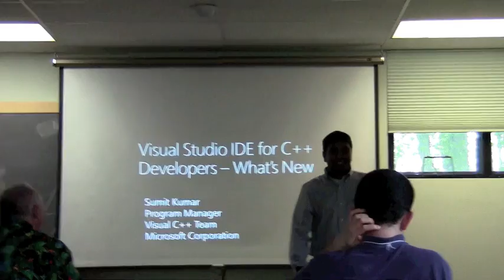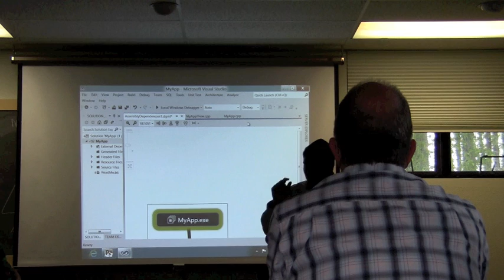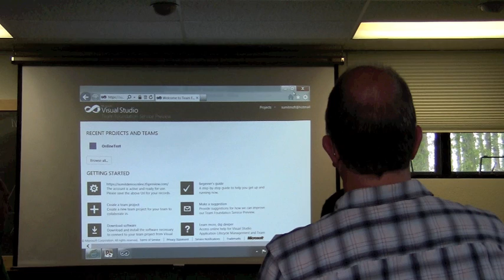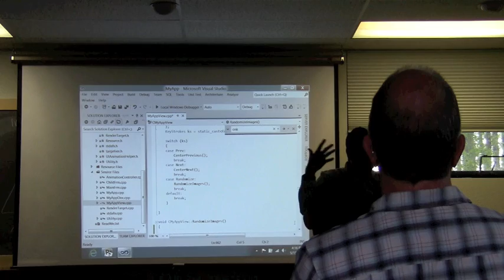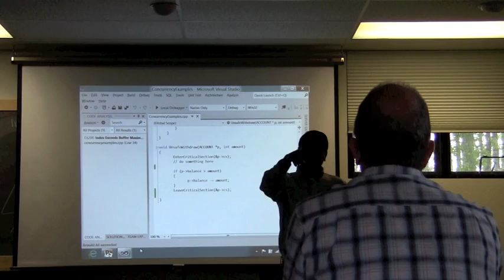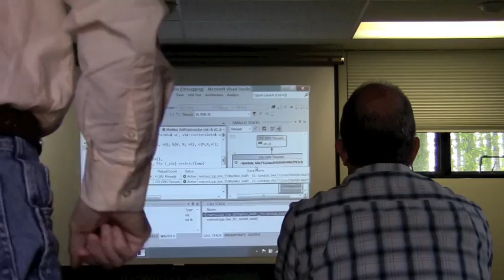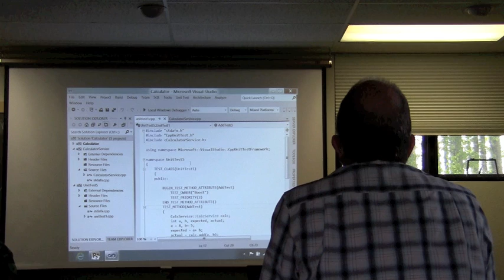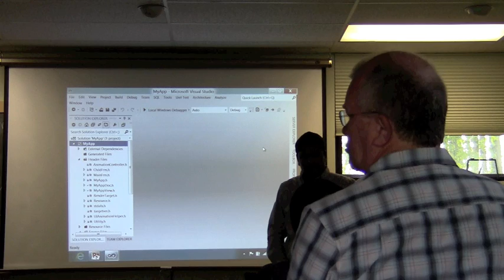Sumit Kumar: What's new in Visual Studio IDE for C++ Developers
Sumit's talk from C++Now! 2012

The upcoming release of Visual Studio '11′ packs a number of new features and innovations that make C++ developers more productive with the day to day coding activities, the interaction with the IDE and in collaborating with other C++ developers in their teams.

This demo-packed presentation will showcase the power of code focused features like semantic colorization, reference-highlighting, improved IntelliSense, code analysis, profiling etc. The talk will also walk you through the improvements in the IDE that make common tasks like working with multiple documents, searching and navigating much simpler. This presentation will also provide an overview of the integrated features like code review, unit testing, code coverage etc. that benefit the entire teams of C++ developers.